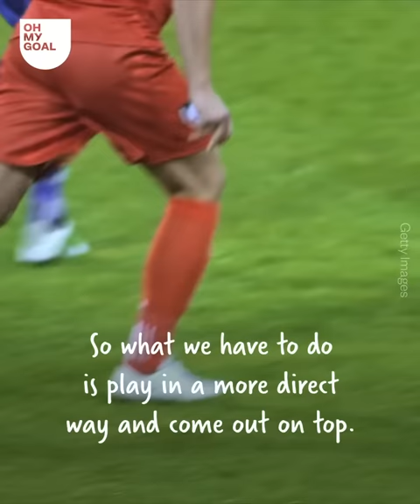Zidane's PERFECT speech to motivate his players in the Champions League final | Oh My Goal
Zinedine Zidane's speech in the Champions League final was absolutely incredible. Zinedine Zidane's words for his Real Madrid team at half-time in the Champions League final were particularly captivating and moved Real Madrid's stars. Discover Zinedine Zidane's incredible speech during the Champions League final in this video.